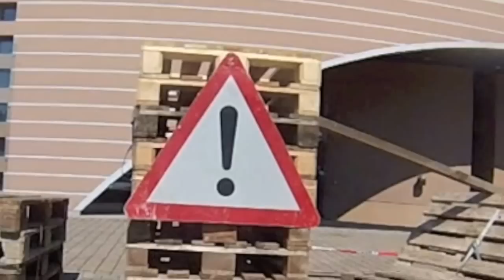Pierre monocycle trial 2015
Petite vidéo de trial avec les séquences qui étaient sur mon ordinateur. Que du trial cette fois!